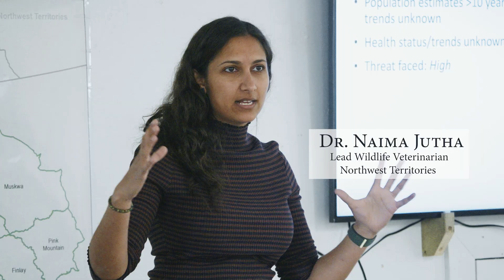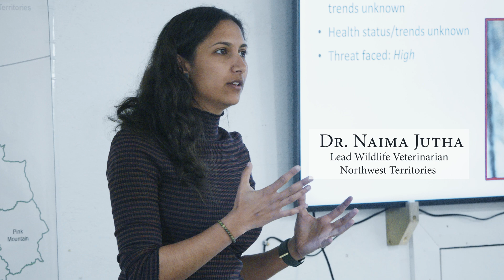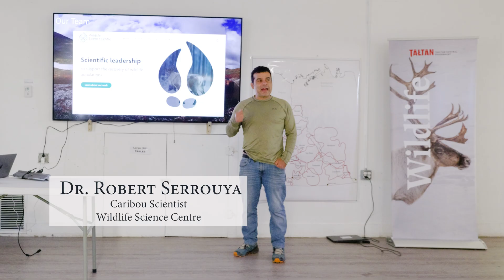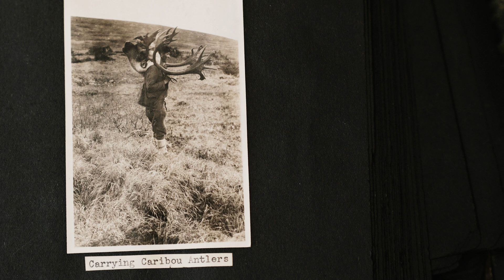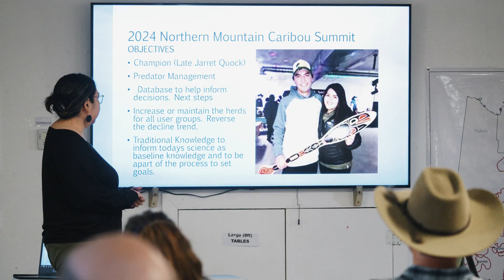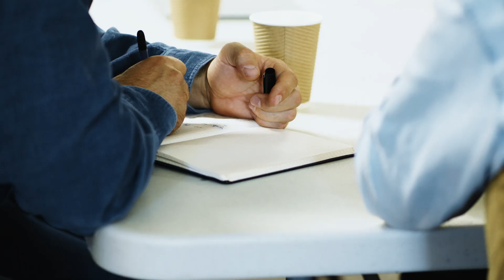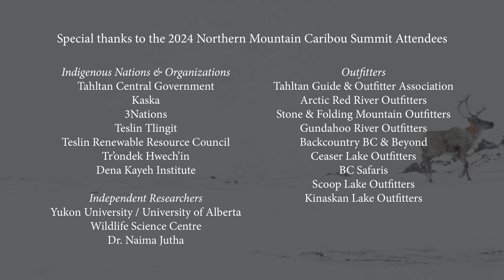The Northern Mountain Caribou Summit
The last study of caribou in Tahltan Territory was done in the 1980s. TCG’s research arose in response to community concerns over wildlife health. The study, conducted by Jarett and Dr. Naima Jutha, linked health sampling with local knowledge, drawing from harvest sample kits and interviews with Tahltan elders and hunters, guides and outfitters. In 2018, we won funding to expand our research. We began collaring caribou to track their movements, learn their range, and better understand our herds. The Guardians learned to wrestle and wrangle caribou, take biological samples, and keep the caribou calm while doing so. They also learned to net gun, leaning out of an open helicopter in bitter cold. (To keep the caribou from overheating, we only conduct captures in winter.)

We’ve continued this work for six years now, building an unprecedented data set for understanding our hodzih (caribou). Last year, we brought together representatives from seven First Nations, experts from the Wildlife Science Centre, and thirteen guide outfitters from BC, Yukon, and NWT to join forces for Northern Mountain caribou.

Across Canada, caribou are struggling. No one knows exactly what’s wrong. The Southern Mountain herds are almost gone. Our Edziza herd is in crisis, but others—Level, Spatsizi, Tseneglode—still seem relatively healthy. To ensure Northern Mountain Caribou remain strong, in Tahltan Territory and across their range, we are working together, sharing knowledge, efforts, and a commitment to conservation.